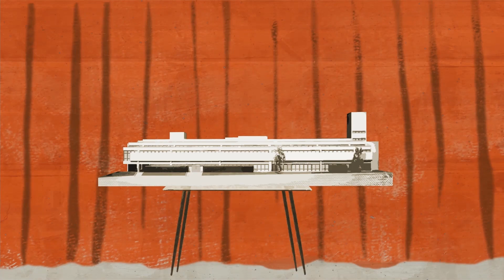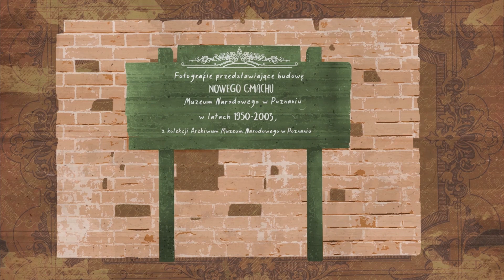Wystawa filmowa 100 x MUZEUM odc. 7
Cały czas prezentujemy Wam naszą wystawę filmową. Usiądźcie wygodnie, bo w dzisiejszym odcinku zobaczycie fotografie przedstawiające budowę nowego gmachu Muzeum Narodowego w Poznaniu w latach 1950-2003.